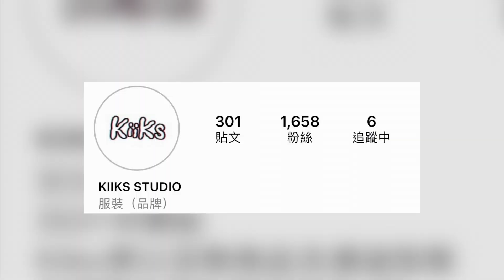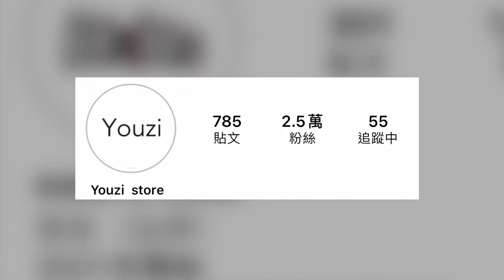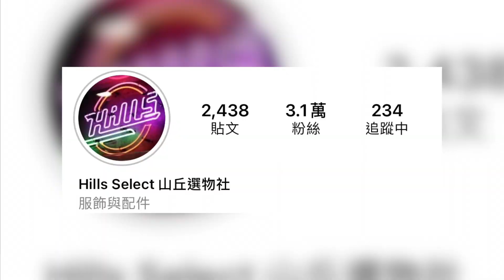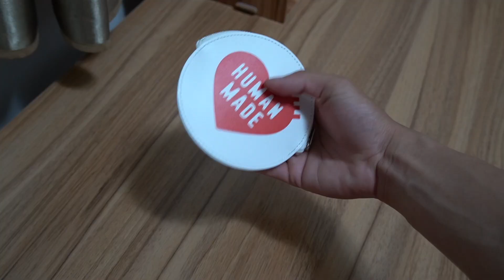五月份戰利品AKZIN短褲、KIIKS套裝、HUMAN MADE零錢包、復古襯衫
1.KIIKS機能工裝套裝
尺寸：襯衫 / 短褲 皆為 M
售價：襯衫680 / 短褲 580
2.復古彩色蜘蛛襯衫
尺寸：S
售價：1680
3.AKZIN寬版短褲
尺寸：M
售價：1190
4.HUMAN MADE皮革零錢包
尺寸：one size
售價：2980

我是艾文～
對球鞋穿搭有興趣的平凡人
不定時會上片～